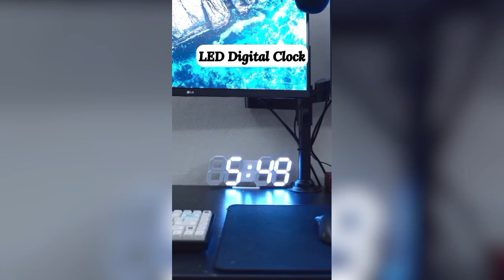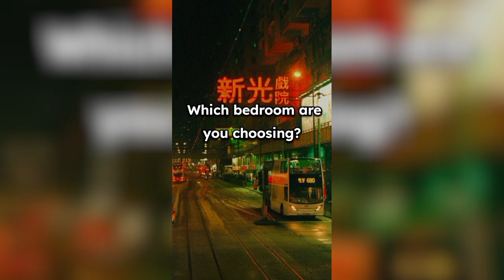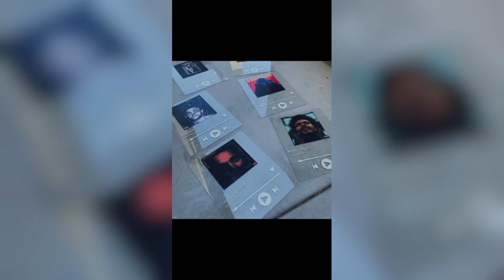Best room products/bedroom | tik tok compilation